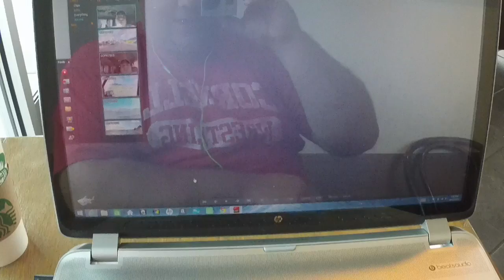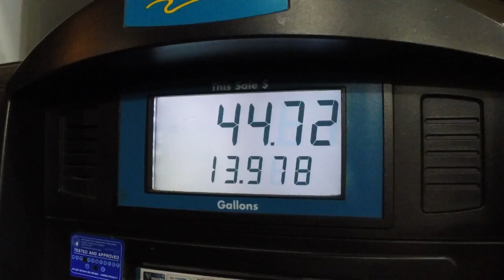Walmart Stealth Campers Run Off By Police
Got wokenup by a Walmart stealth camper who needed his battery jumped. He told me the cops had woken everyone up and told them to leave. I don't remember having any such conversation with the police and I was dead asleep when this guy knocked on my window. The majority of folks that had been parked in the Walmart parking lot Urman camping were gone and it was still early.

I gave him a jump like he asked and then chose to leave and hole up at the gym parking lot where I slept a little bit more. I then did my WordPress work and also worked on some video editing. Ran out of time at the Starbucks and headed North for Bellingham, WA where I slept for the night.

But, not before speaking with Daniel, who is having health problems and is a subscriber to this channel. He thinks he would like to do something similar to what I am doing here, but spend most of his time in the woods. Please take the time to post a comment here on this video encouraging him to live his dream. Lets encourage him to truly live the way he wants to.

Also, if you have a channel over your own maybe you could make a video to encourage him and then link it down here in the comments. Once again thank you to all of you here watching my videos.